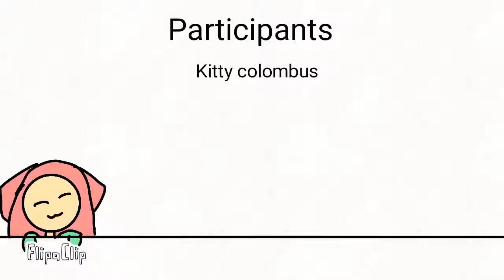Donuts mep finished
The ones who joined

Sub to join the eggonation group

Bye